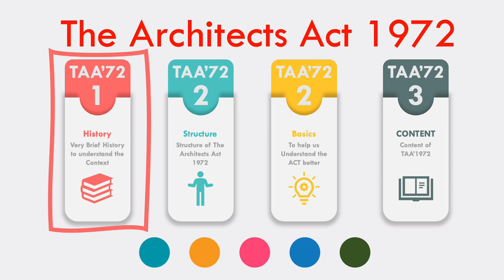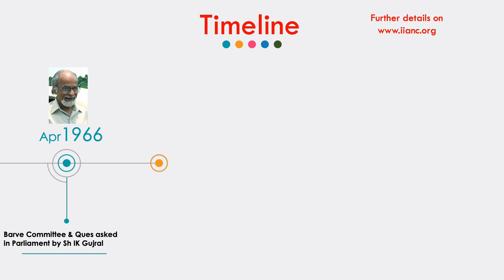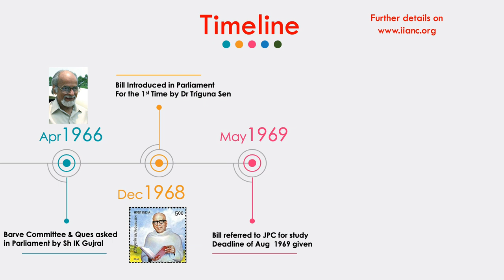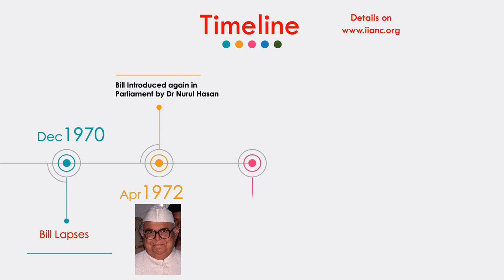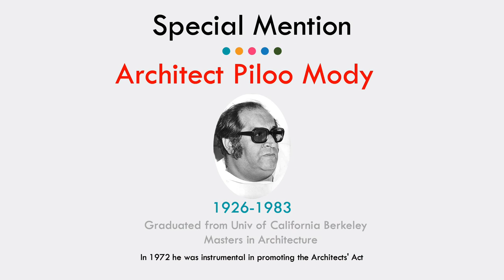The Architects Act 1972 हिंदी में (Part 1)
This video is part of series in which we will introduce you to “The Architect’s Act 1972”. This act gives us, The Indian Architects , an identity and also affects the architectural education and profession in India.
And even though most of us have heard about it, Many are still  not familiar with its intent and content. This video series is an attempt to explain this ACT in very simple words to ease the understanding.